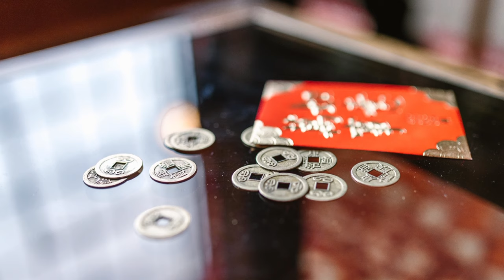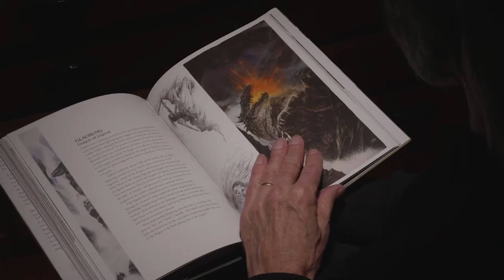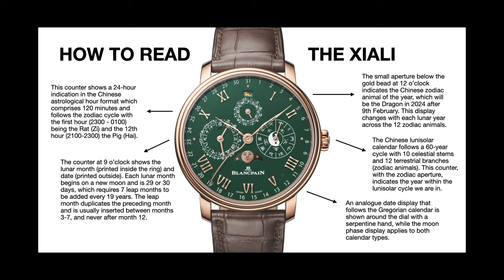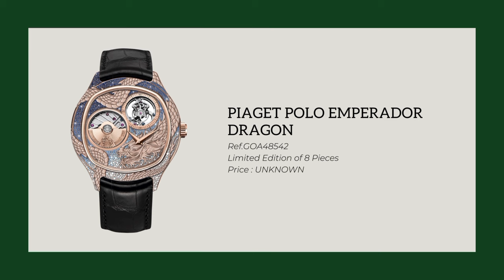All The New 2024 Chinese Year of the Dragon Special Edition Watches || VC,Cartier, Piaget and more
As the Chinese New Year of The Dragon begins, artistic flares have taken over the luxury watch manufacturers starting from the Holy Trinity member Vacheron Constantin to high jewelry watch makers like Piaget and Cartier almost half of the watch industry has come to celebrate this eve with a or more special gifts - Special Edition luxury watches highlight this year's Chinese new year zodiac, the dragon. So, join us in this 50 minutes long journey where we introduce you to these exceptional timepieces that are a "Piece of Art" themselves.

Watches Featured in the Video -

1. Corum Bubble Dragon
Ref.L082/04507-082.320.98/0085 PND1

2. Corum Bubble Dragon Eye
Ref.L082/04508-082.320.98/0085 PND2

3. Hublot Spirit of Big Bang Titanium Dragon
Ref.646.NX.6600.RX.CHF24

4. Bell & Ross Artline Dragon
Ref.BR05A-DR-ST/SST

5. Jaquet Droz Dragon Automaton Sapphire - Lapis Lazuli
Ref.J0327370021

6. Harry Winston Chinese New Year Automatic 36mm
Ref.MMTAHM36RR001

7. Bovet Récital 26 Chapter Two Golden Dragon
Ref. UNKNOWN

8. Baume & Mercier Riviera "Year of the Dragon" 43mm
Ref.10744

9.Baume & Mercier Riviera "Year of the Dragon" 33mm
Ref.10743

10. Arnold & Son Perpetual Moon "Year of the Dragon" - Black Aventurine
Ref.1GLBR.Z07A.C263A

11. Arnold & Son Perpetual Moon "Year of the Dragon" - Blue Aventurine
Ref.1GLBR.Z08A.C264A

12. Arnold & Son Luna Magna "Year of the Dragon" - Onyx
Ref.1LMAR.Z02A.C266R

13. Arnold & Son Luna Magna "Year of the Dragon" - Pietersite
Ref.1LMAR.Z03A.C262R

14. Blancpain Villeret Traditional Chinese Calendar "Year of the Dragon"
Ref.0888-3632C-55B

15. Breitling Super Chronomat B01 44 "Year of the Dragon"
Ref.AB01367A1B1S1

16. Roger Dubuis Excalibur Dragon Monotourbillon
Ref.RDDBEX1111

17. Cartier Ronde Louis Cartier Dragon
Ref. UNKNOWN

18. IWC Portugieser Chronograph "Year of the Dragon"
Ref.IW371629

19. Ulysse Nardin Blast Tourbillon Dragon
Ref.1725-400-2A/1A

20. Longines Flagship Heritage Moonphase "Year of the Dragon"
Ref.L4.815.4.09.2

21. Chopard L.U.C XP Urushi "Year of the Dragon"
Ref.161902-5079

22. Tag Heuer Carrera Chronograph "Year of the Dragon" - Rose Gold
Ref.CBN2048.FC8323

23. Tag Heuer Carrera Chronograph "Year of the Dragon" - Steel
Ref.CBN201H.FC6553

24. Jaeger-LeCoultre Reverso Tribute Enamel "Dragon "
Ref.Q39324D1

25. Piaget Altiplano Dragon Zodiac - Purple Dragon
Ref.GOA48540

26. Piaget Altiplano Dragon Zodiac High Jewellery
Ref.GOA48545

27. Piaget Altiplano Dragon Zodiac - Phoenix
Ref.GOA48541

28. Piaget Polo Emperador Dragon
Ref.GOA48542

29. Piaget Phoenix High Jewellery Watch - Rose Gold
Ref.GOA48543

30. Piaget Phoenix High Jewellery Watch - White Gold
Ref.GOA48544

31. Piaget Cuff Watch - Dragon
Ref. UNKNOWN

32. Piaget Cuff Watch - Phoenix
Ref. UNKNOWN

33. Breguet Classique Double Tourbillon Dragon
Ref.5345PT/1S/9XU/05

34. Breguet Classique Dragon
Ref.7145BR/25/9WU/05

35. Parmigiani Fleurier "Tempus Fugit" Objet D'Art
Ref. UNKNOWN

36. Vacheron Constantin Grisaille High Jewellery Dragon
Ref.2017C/000G-096C

37. Vacheron Constantin Métiers D'Art Chinese Zodiac "Year of the Dragon" - Platinum
Ref.86073/000P-B982

38. Vacheron Constantin Métiers D'Art Chinese Zodiac "Year of the Dragon" - Rose Gold
Ref.86073/000R-B983

NOTE :
• The provided prices may not be 100% correct.
• We are deeply sorry if we have provided any kind of misinformation.

Honorable Source : Vacheron Constantin, Jaeger LeCoultre, IWC, Piaget, Cartier, Chopard, Longines, Ulysse Nardin, Tag Heuer, Breitling, Breguet, Jaquet Droz, Roger Dubuis, Bell & Ross, Parmigiani Fleurier, Arnold & Son, Blancpain, Bovet, Baume et Mercier, Harry Winston, Corum, Hublot, SJX Watches, Monochrome Watches, Xbiao, CROWN